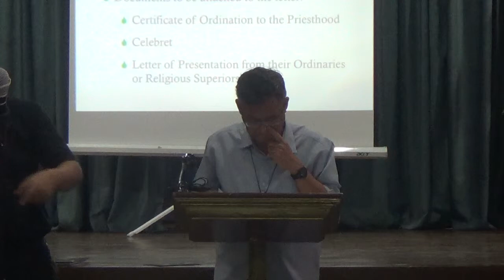03162015 general assembly 3